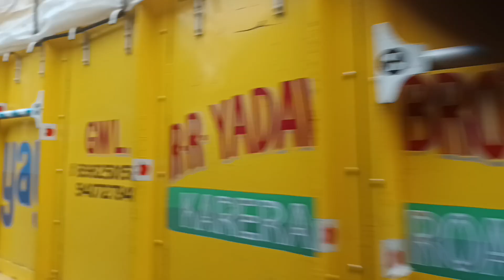Rau Rajendranagar Flyover update July 2024